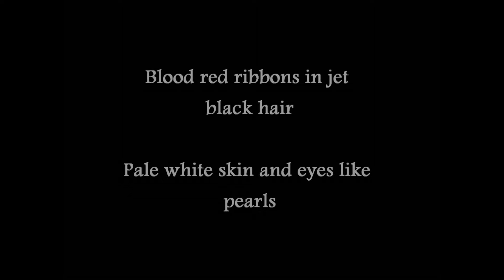The Virginmarys - Manic Recluse